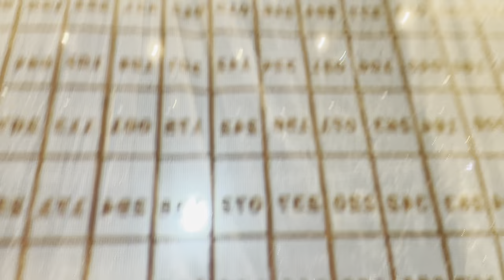Backstage at the University of Michigan's HAIR (Episode 3)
Welcome to episode 3 of Backstage at the University of Michigan's production of HAIR! Full of shenanigans and fun people to meet in this vlog.

go blue.